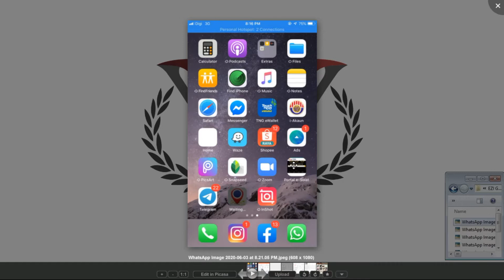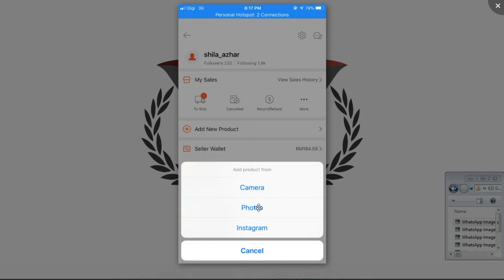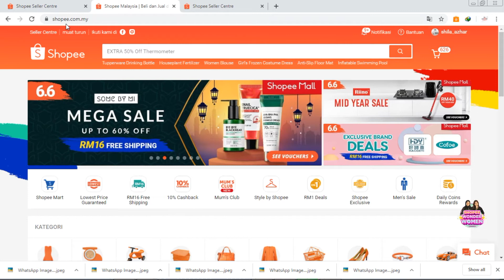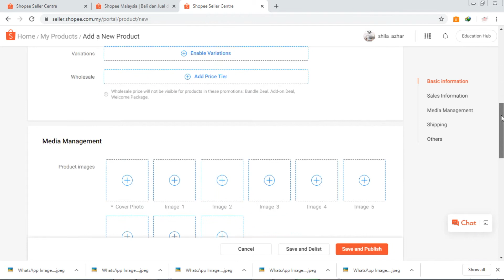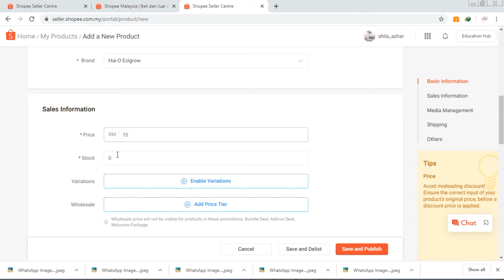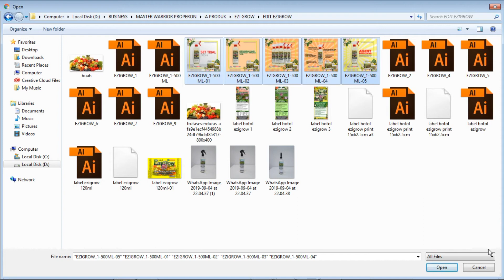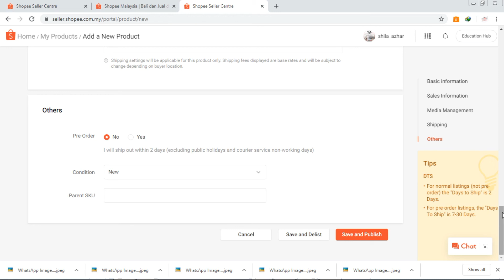TUTORIAL SHOPEE : CARA UPLOAD PRODUK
Saya kongiskan cara mudah untuk upload produk di aplikasi Shopee. Jom sama2 kita mendapat manfaat. Insya Allah..